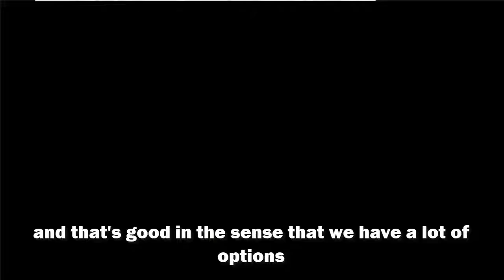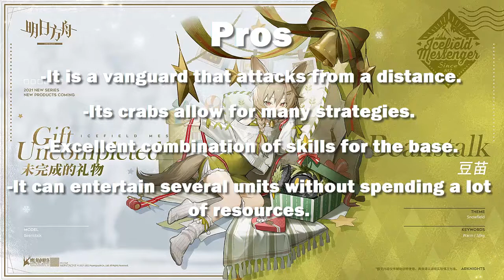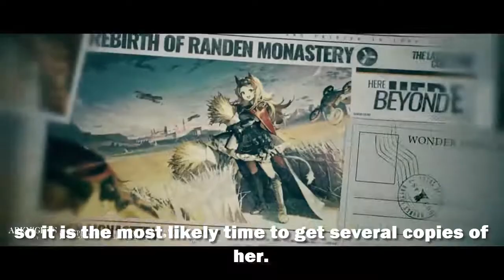What i think of Beanstalk? Operator Guide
I honestly feel that Vanguard along with medic, are the most saturated classes in the game, at least in my opinion, and that's good in the sense that we have a lot of options to choose from and bad because there is a lot of competition.

And Beanstalk is the unit that represents this perfectly.

Timestamp:
Who is Beanstalk? 0:16
Beanstalk as a playable unit: 0:50
Stats: 1:16
Skills: 2:28
Talents in the base: 4:45
Best companions for Beanstalk: 5:18
Pros and cons: 5:50
Skins and module: 6:19
Getting Beanstalk: 6:37
Personal opinion: 7:01

Ending:
JC Eltons- VA11 HALLA